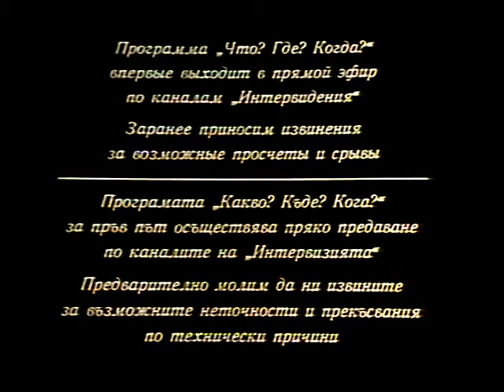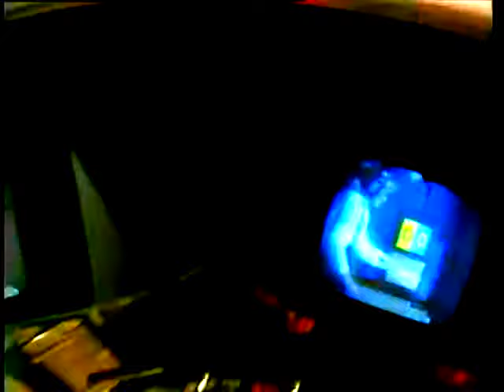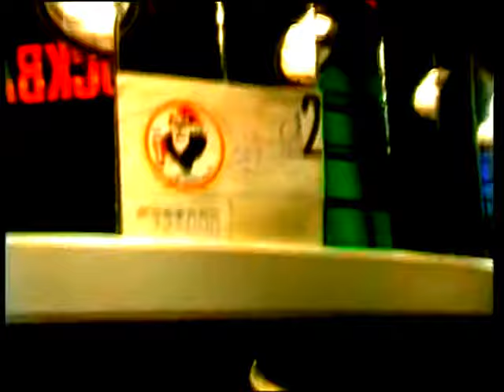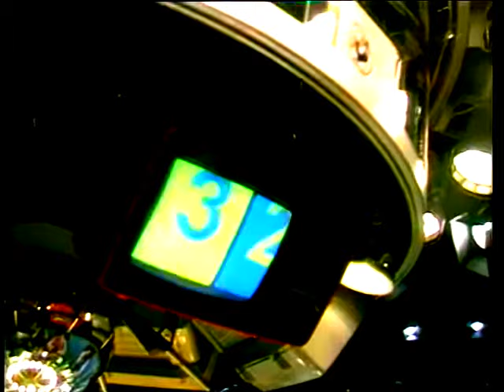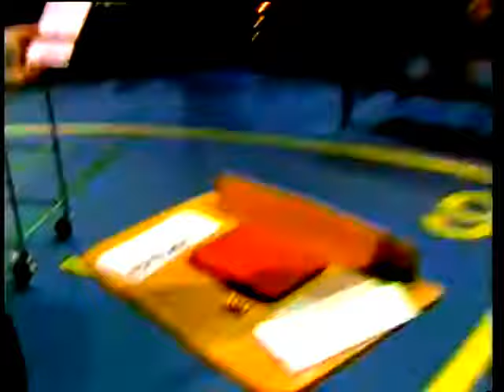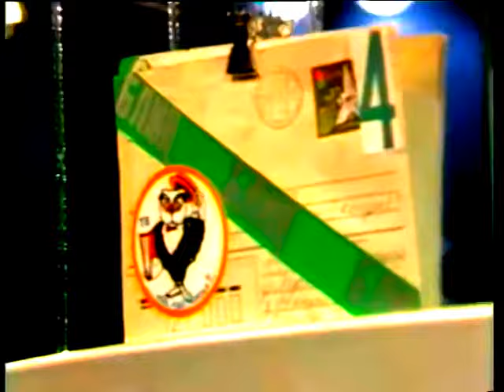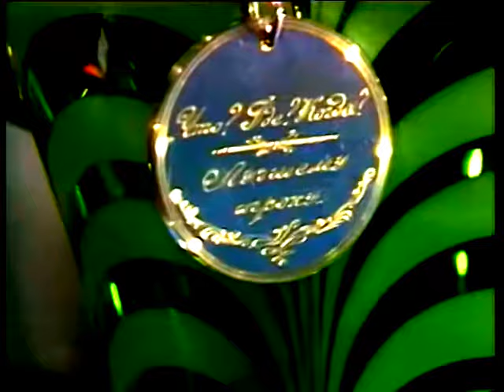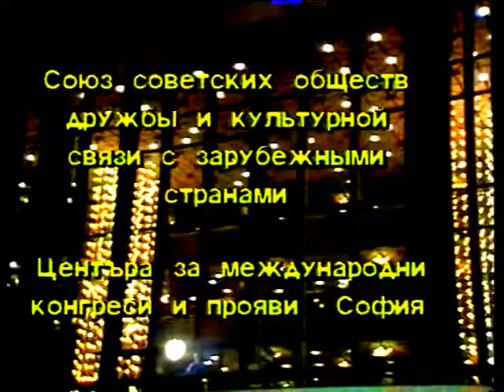Ноябрь 87 третья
Команды Сиднева и Милошева подменяются.
На логотипе Татьяна Чипилева.